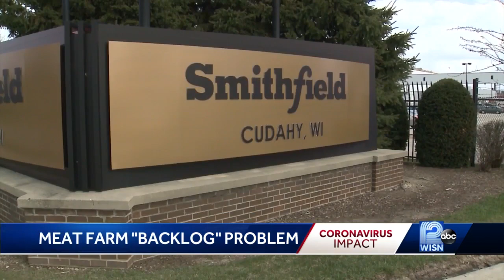Meat farm overcrowding?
Meat farmers are facing dire situation about what to do with all of the animals they can't take to a processing plant.